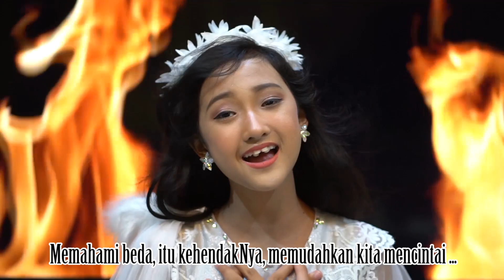Tuhan Maha Cinta - Lucia Ardiona (Cover) by Helena Cinta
Lagu ciptaan kak Yunan Helmi

Semoga suka dengan cover versiku dan jangan lupa aktifkan tombol lonceng notifikasi ya.